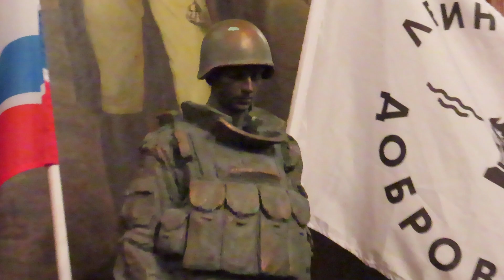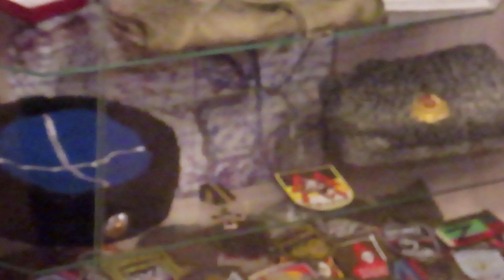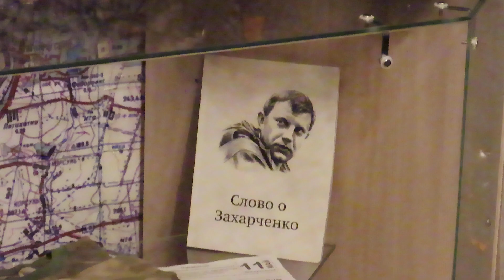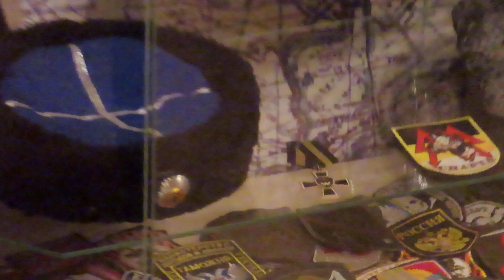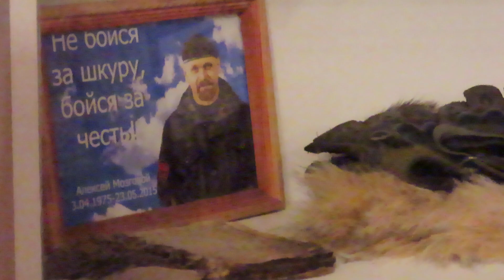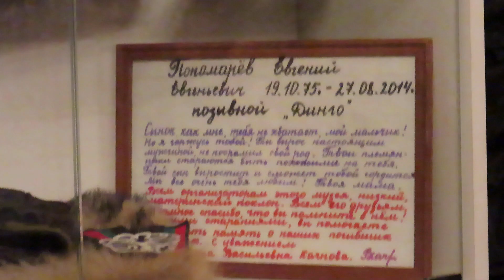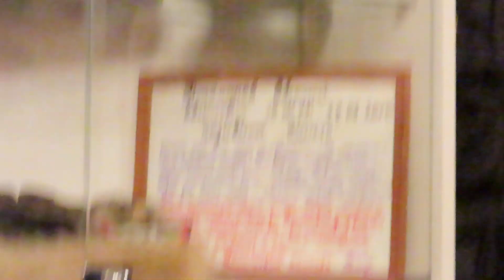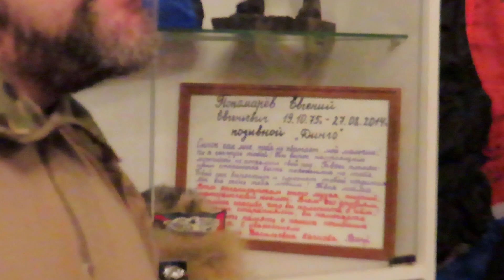Артём Сычёв. Рассказ о выставке 26.02.23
В рамках фестиваля "Русский меловой круг" в фойе Дома офицеров ЗВО силами "Музея боевого братства России" организована выставка трофейных артефактов из зоны боевых действий на Донбассе и в Новороссии, документы, литература и др.